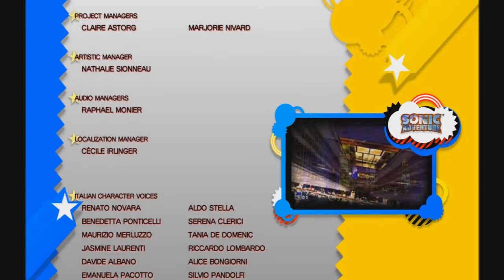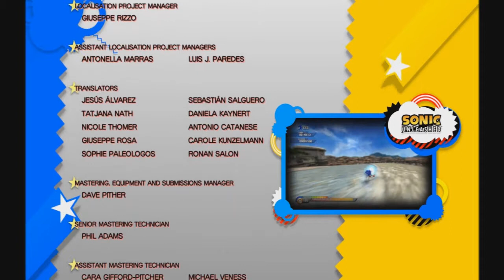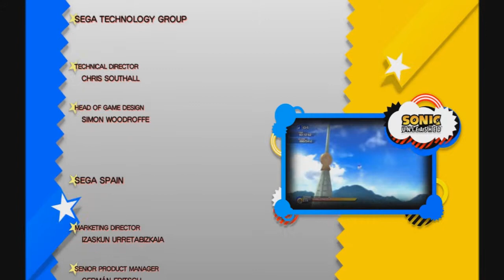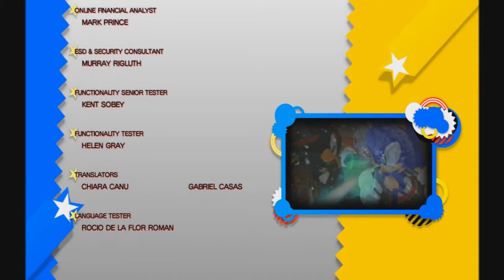Sonic Generations - Episode 19 - Lets Watch the Credits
Sonic Generations is a action packed platformer, and is part of the Sonic the hedgehog series by Sega. In this game a mysterious creature warps time and space forcing are hero Sonic to team up with his younger self and fight through the stages of his past.

Come with me as I play through Sonic Generations to save the world. I'll give my commentary and thoughts on the game as I play this exciting game.